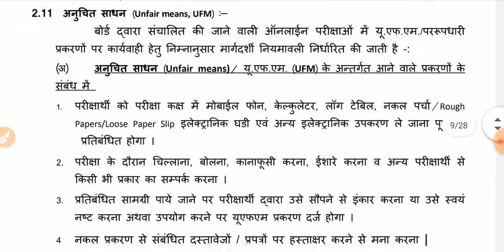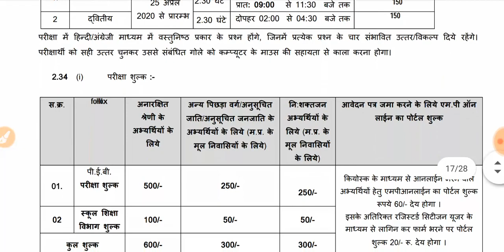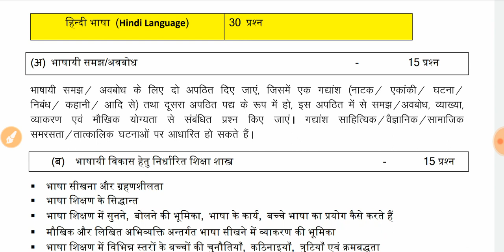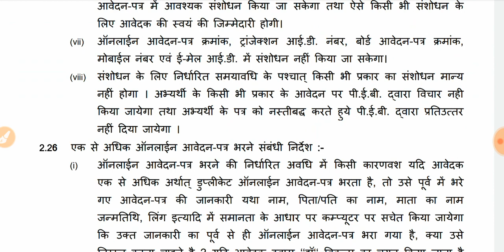Introduce MPTET grade 3 Hindi Syllabus | प्राथमिक शिक्षक वर्ग 3 हिंदी सिलेबस जानकारी । Varg 3 Hindi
Namaskar Dosto!
iss video me aap vyapam conducting MPTET grade 3 Exam Hindi ke Topic ka Syllabus Janenge Kyuki kisi Bhi Exam ki Preparation karne se pehle uske Syllabus to discuss karna bahut jaruri hai. Aap sabhi ne Mujhse MPTET grade 3 ka Environement Topic wise pada hai or sath me Humne 1000 question Child development and pedagogy ke kiye hai Jisme aap sabhi ka Bahut pyar Mujhe mila. Syllabus jan lene se Hum kam samay me adhik Knowledge Particular Exam se Related Collect kar pate hai. Isiliye PEB ke dwara aapki Exam jo September me hona hai uska pehle hum hindi ka Syllabus Janenge Uske Baad Regular Basis per hum Tayari karenge.